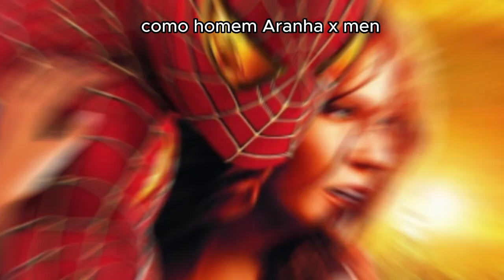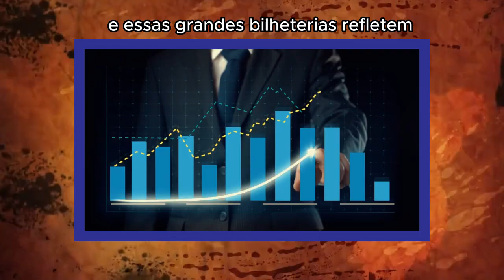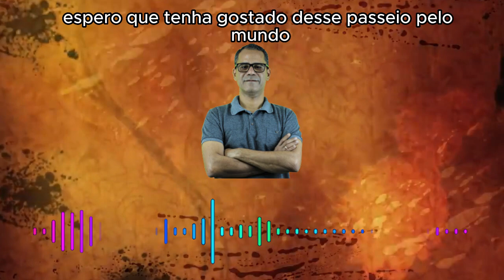As MAIORES BILHETERIAS do cinema.